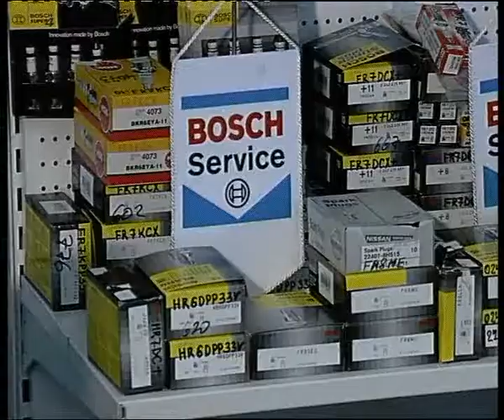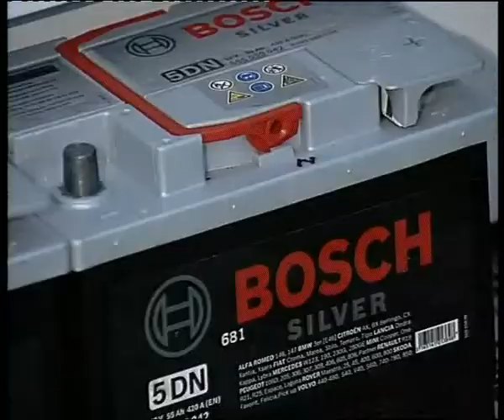Original Bosh parts.flv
Челейкин - оригинальные запчасти "Бош" - Original Bosh part .